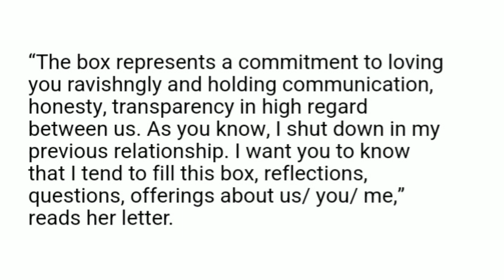Msaki accused of wrecking Kefilwe Chueni and Smash Afrika s marriage 'She che@ted with Smash'